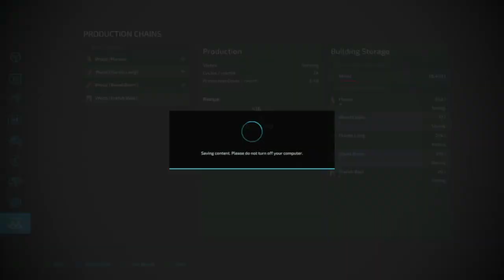Logging Season Episode 4 pt 2 Production is on Schedule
In this Episode we do more of that wonderful logging together and start ramping up our production. We are on goal to construct the Rollercoaster in Town.